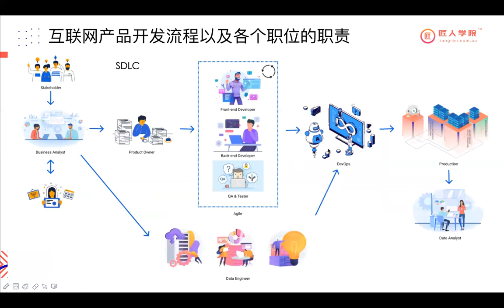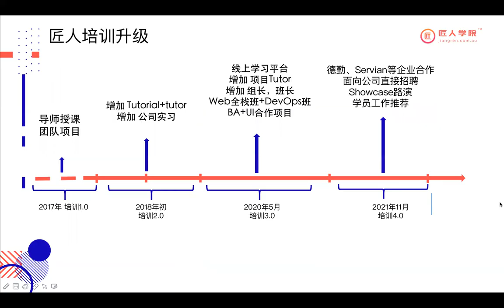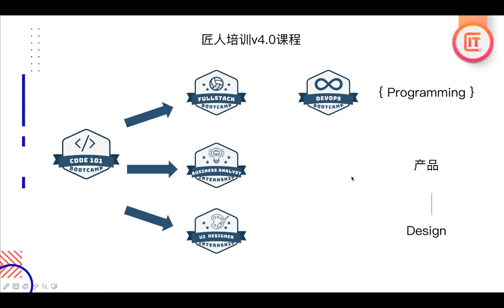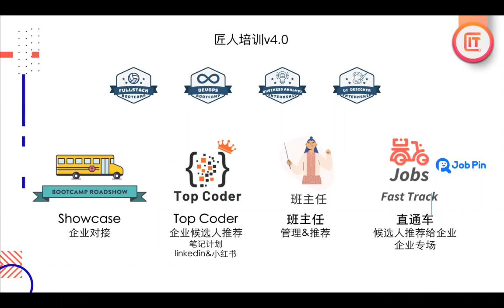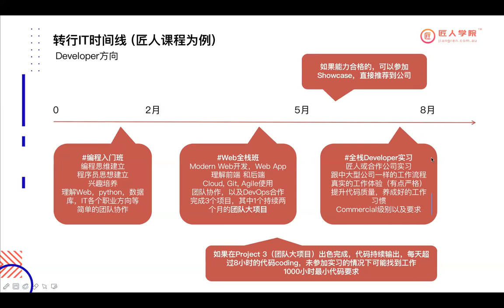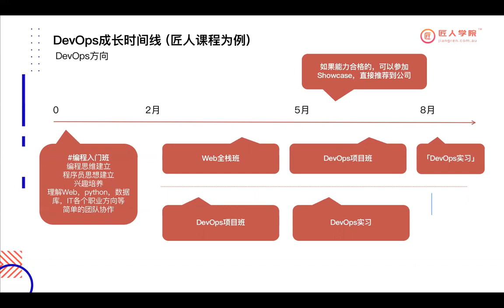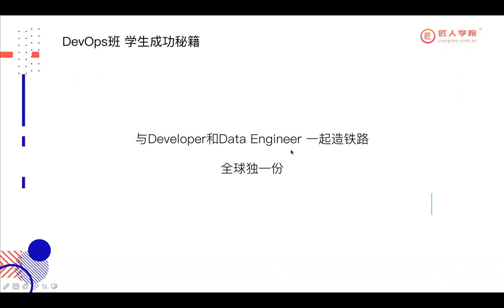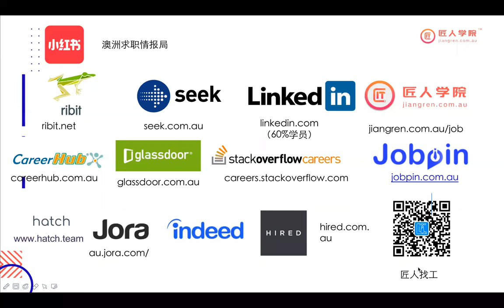详细解读匠人培训4.0模式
❤️Follow Me❤️

匠人小花：XiaoreJRMel
悉尼客服微信：sydneyjiangren  ,  tech_sydney
墨尔本客服微信： jr-mel-admin  ,     jr-mel-admin2
布里斯班微信：annjiangren  ,  jracademy_business
阿德莱德微信：jracademy-ade
匠人找工微信：jiangren_jobs